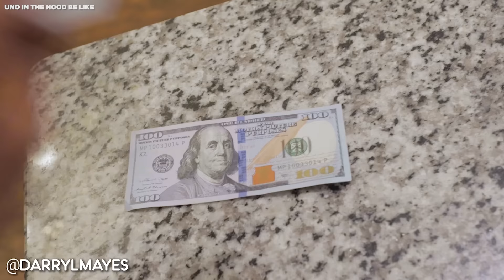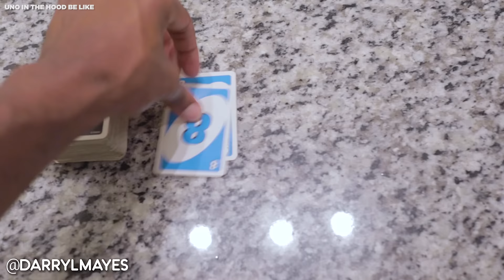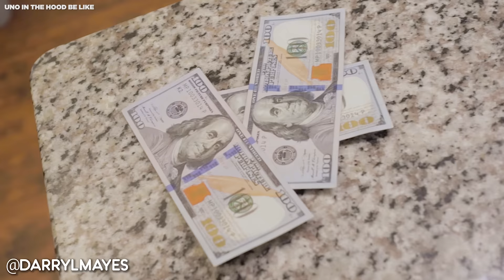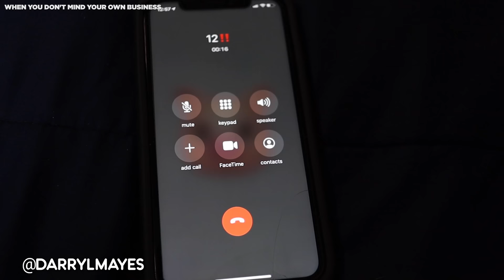DARRYL MAYES FUNNY COMPILATION #10 |THE BEST OF DARRYL MAYES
Y'all really seem to love the compilations and so here is part 10!
I'll try to do these more often for you guys so you can just Grab a snack, sit, chill and laugh all night! 🤣🤣

STREAM THE VIDEOS ON THE GO! 🚗